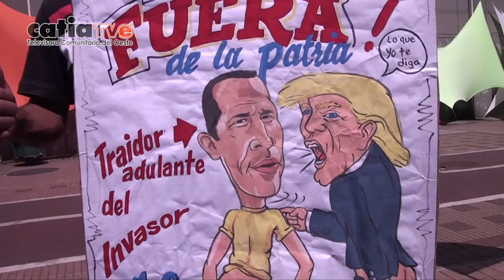NCC REVOLUCIÓN BOLIVARIANA CELEBRÓ SUS 20 AÑOS